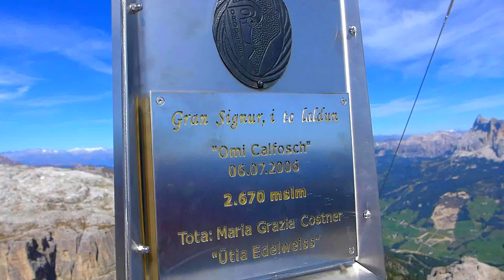Sassongher m 2665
Il mondo dal Sassongher: si vede tutto o quasi. Marmolada, Sella, Sassolungo, Odle, Puez, Tofane, Pelmo, Antelao, Civetta, Averau, Agner (Pale).